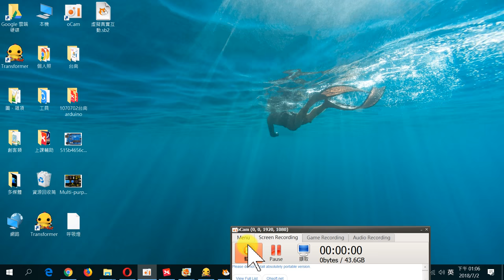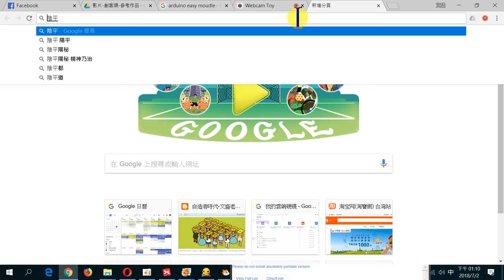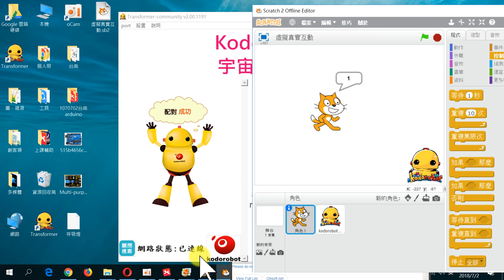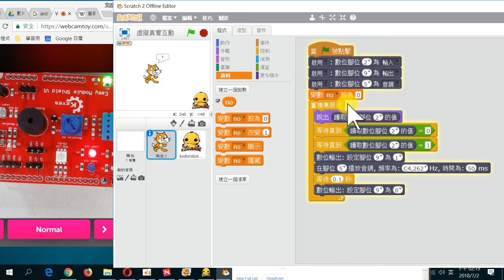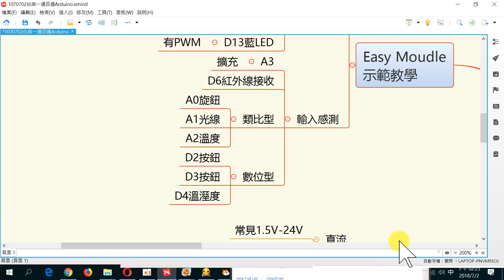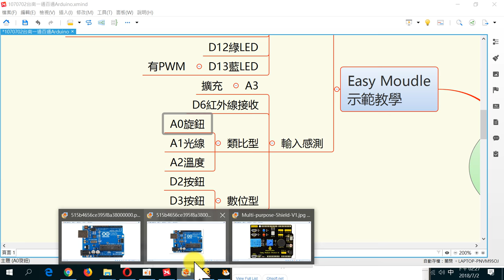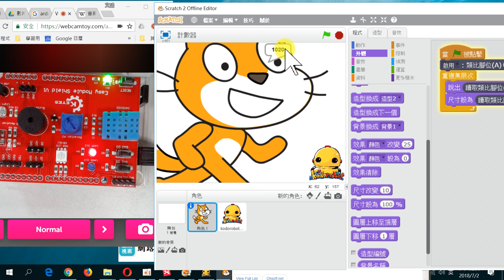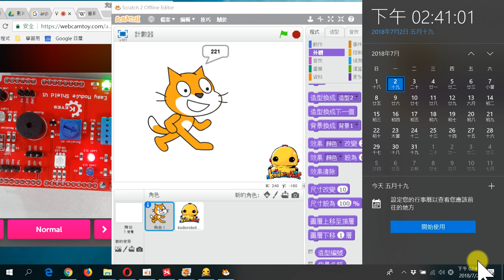台南arduino03-數位輸入